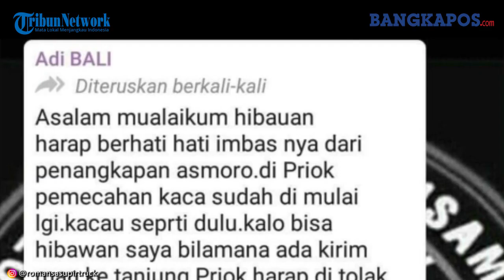Imbas Terungkapnya Mafia Pungli, Preman Tanjung Priok Marah Hingga Pecahkan Kaca Truk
Belakangan beredar kabar bahwa terjadi pelemparan batu pada truk di Pelabuhan Tanjung Priok, Jakarta Utara.

Hal ini disebut imbas dari laporan sopir truk soal sejumlah preman yang kerap melakukan pungli.

Diketahui penangkapan itu setelah Presiden Joko Widodo menerima aduan dari sopir truk.

Dikutip dari Kompas.com, Senin (14/6) hal ini diungkapkan oleh Ketua Umum Aptrindo, Gemilang Tarigan saat dikonfirmasi.

Menurut Tarigan, para sopir truk diusik oleh preman di wilayah Marunda, Jakarta Utara.

Para preman itu disebut melakukan pelemparan batu ke kendaraan truk.

"Di daerah Marunda juga akibat para preman diusik, lalu preman lempari lagi kan, masak kalah dengan preman," ujar Gemilang Tarigan saat dihubungi Kompas.com, Senin (14/6/2021).

Tarigan menilai, penyerangan ini berkaitan dengan penangkapan puluhan preman yang melakukan pungli oleh polisi.

Untuk diketahui penangkapan itu berdasarkan aduan sopir truk kepada Presiden Joko Widodo (Jokowi).

Presiden Jokowi pun langsung menelpon Kapolri untuk menangani masalah ini.

"Karena mereka merasa terusik dengan preman di tangkepin ini, ke truk ngelemparinnya," ujar dia.

Tarigan berharap, dengan adanya pengusutan kasus pungli, pihak berwenang juga mampu menyelesaikan permasalahan premanisme.

"Tapi bagusnya merespons soal preman karena ini enggak selesai-selesai. Selama ini juga kami berkoordinasi dengan pihak kepolisian masalah preman di jalanan ini. Ini preman kan merajalela," kata Tarigan.

Sebelumnya diberitakan, sebanyak 49 orang ditangkap oleh kepolisian terkait aksi pungli.

Para pelaku sebagian besar merupakan pegawai PT Greating Fortune Container (GFC) dan PT Dwipa Kharisma Mitra Jakarta.

Kini, polisi masih memburu pelaku lainnya dan mendalami kasus tersebut untuk mengetahui apakah ada keterlibatan pemimpin perusahaan.